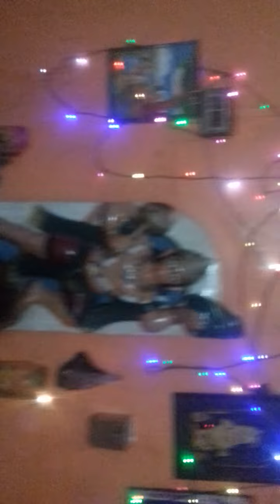ગામ વેજલકા ના હનુમાન દાદા ના મંદિર દર્શન વિડિયો ગમે તો લાયક કરો કોમેટ કરો 🙏🙏🙏🙏🙏🙏🙇સક્રાબર કરો